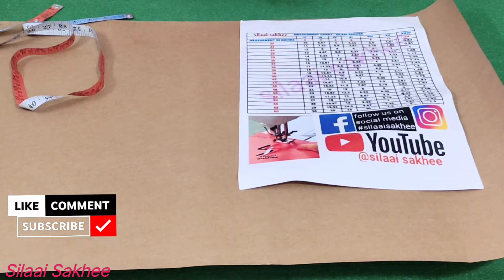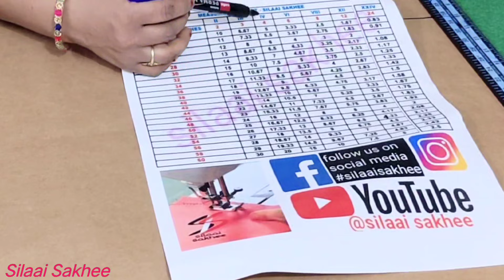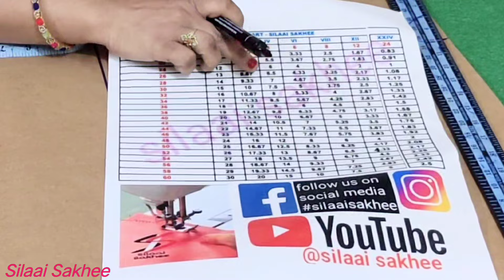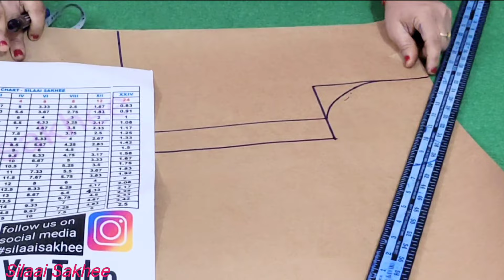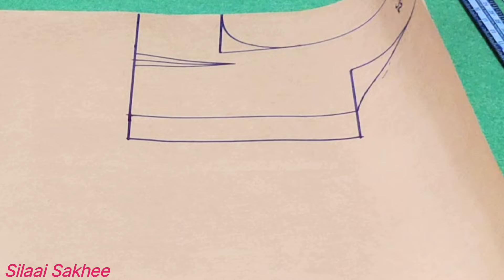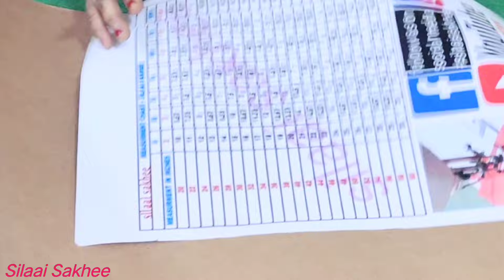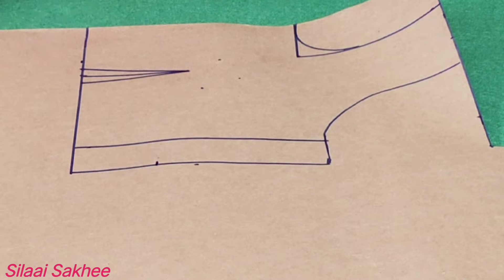4 tucks blouse without belt full tutorial | 4 डार्ट ब्लाउज बिना बेल्ट सीखे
Namaste Friends.
in this video you will see how to cut and draft simple 4 tucks blouse without belt deep neck blouse. blouse cutting and drafting full tutorial
4 dart blouse withoutbelt
4dart blouse video
4 tucks blouse video
32 inch blouse
4 dart blouse measurement
blouse measurement
blouse front part
blouse back part
how to cut sleeves
asteen kaise banaye
perfect fitting blouse
how to make blouse
blouse tutorial step by step
perfect blouse
body fit blouse
simple blouse kaise banaye
blouse kaise banaye
blouse kaise thik kare
blouse ki fitting kaise kare
bust point kaise lagaye
dart kaise lagaye
blouse ka dart kaise lagaye
dart point
fashion blouse
best blouse
trending blouse
matching blouse with saree
best hindi tailoring channel
blouse tutorial in hindi
boutique jaisa blouse kaise banaye
blauj cutting tips
full katori
half katori
blouse banane ka sahi tarika
blouj banane ka asan tarika
armhole cutting tips for blouse
32 size blouse cutting
fitting blouse cutting and stitching

like our videos if its useful in tailoring work.

youtube channel.  @Silaai Sakhee  .

All patterns available from 28 to 42 size
1) Katori Blouse
2) Double Katori Blouse
3)Princess Cut Simple
4) Boat Neck Princess Cut Blouse
5) 4 Tucks Blouse
6) 45 Pieces Neck Design
7) Ladies Top 28 to 42 Size

Complete Boutique Set

4 डार्ट ब्लाउज बिना बेल्ट सीखे

Thanks..
Silaai sakhee.